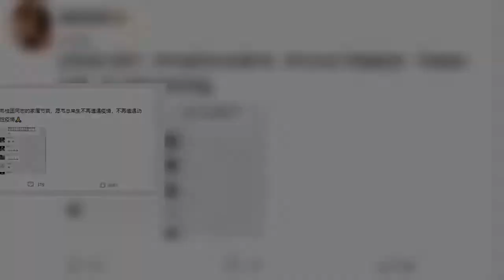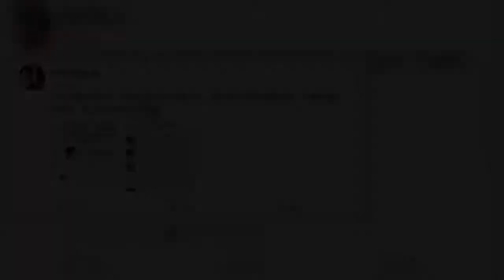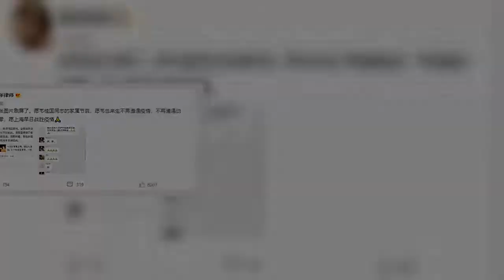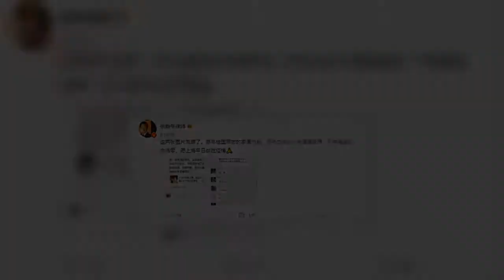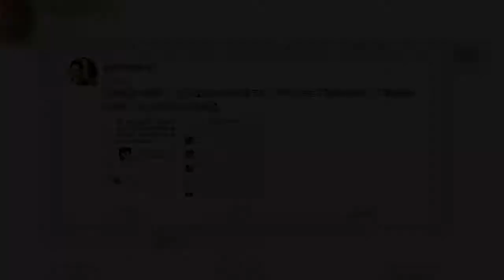日前有知情人透露死讯，中国太平洋证券总裁助理韦桂国，因为上海封城而发病来不及救治，结果在家中病逝。